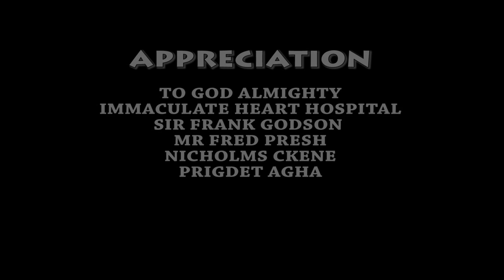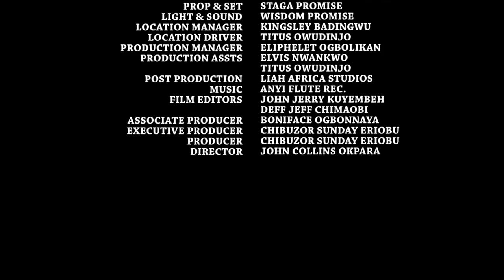Just Because They're Poor She Wanted To End Her Life But A Billionaire Saved & Made Them Rich - NEW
MOVIE TITTLE:::
YEAR::2022